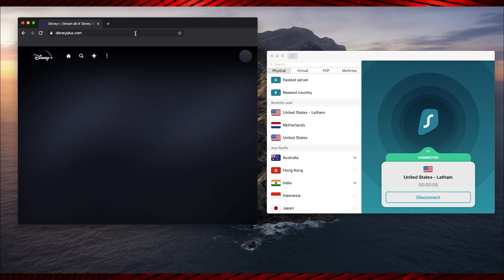WEIRDEST SUPERHERO TV CROSSOVERS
0:00 Intro
0:22 Sponsor
1:22 Jessie Meets Spider-Man
6:16 Phineas & Ferb Mission Marvel
10:01 Scooby Doo & Batman
13:47 Everything Else